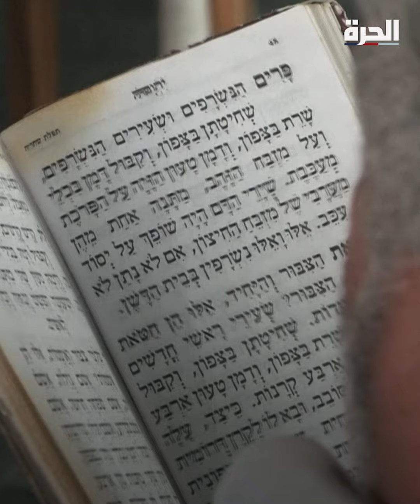على وقع الحرب في غزة.. حج يهودي محدود في تونس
في ظل مخاوف من تداعيات الحرب_على_غزة، فعاليات محدودة لـ حج_اليهود في الكنيس اليهودي "الغريبة" بـ تونس.

حمل تطبيق "الحرة كونيكت" للتلفزيونات والهواتف الذكية:

أمازون فاير